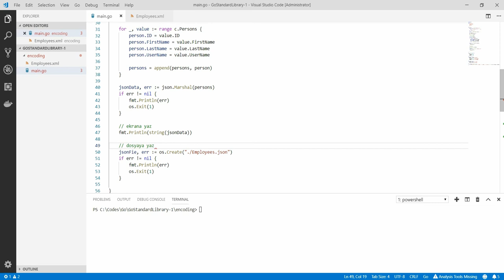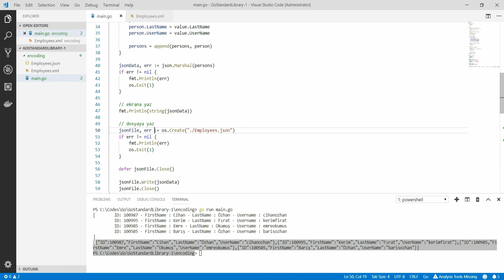Go Programlama : XML Uygulaması - 2.3 - XML'den JSON'a Dönüştürmek